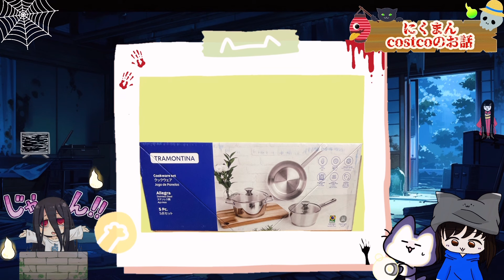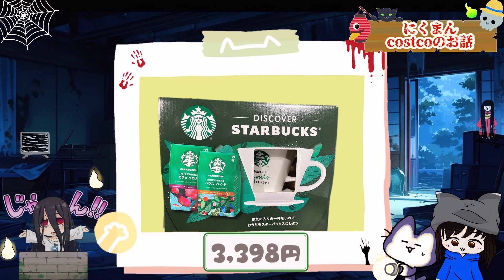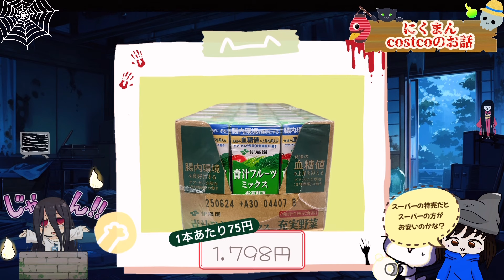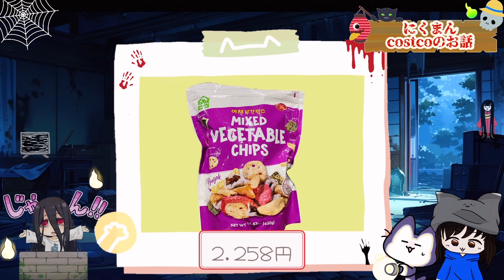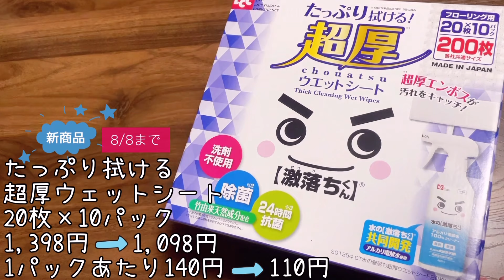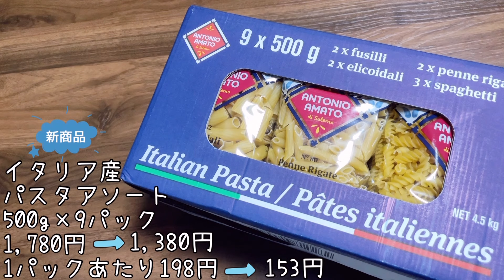【コストコ】コストコ購入品紹介2024年8月第1弾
0:00 オープニング
00:06新商品情報
09:05 購入品紹介
12:33 オフショット

1年経った今も油を敷かずともツルツルに卵焼き出来ます(о´∀`о)

１回購入した私が再度買うかどうか。。。